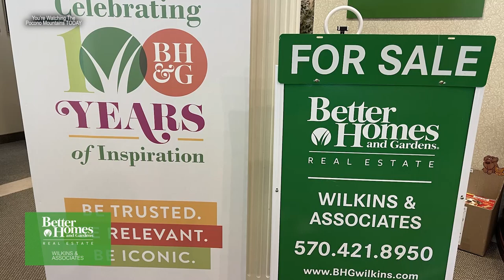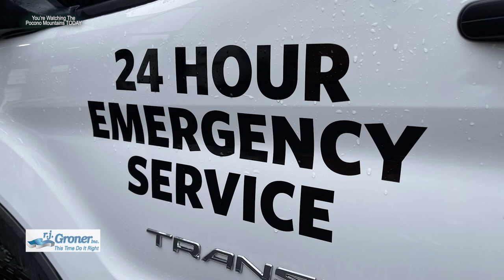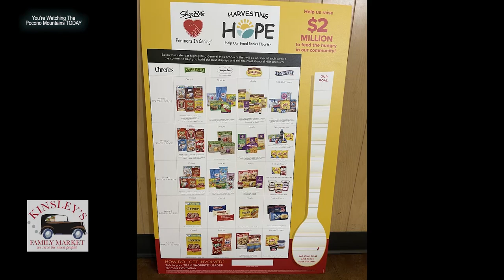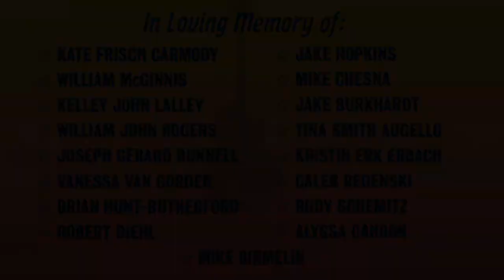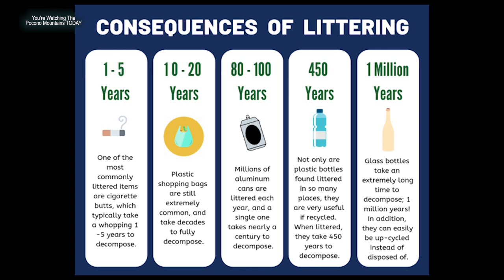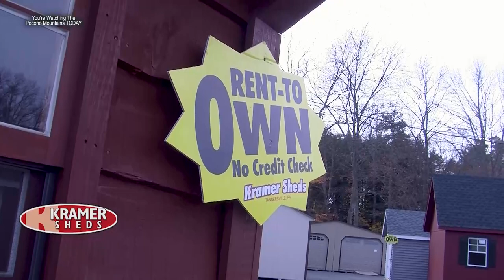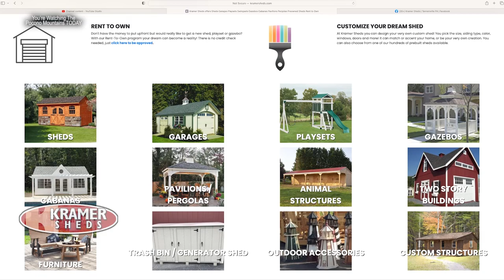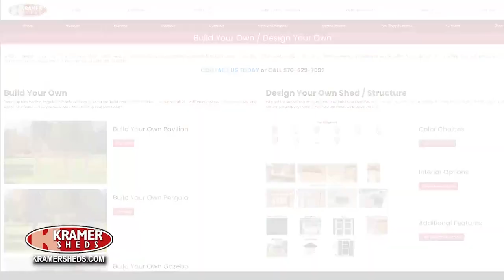SEPT 2023 Pocono Mountains TODAY TV Show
Connie & George take a look at amazing businesses and events going on this month in the Poconos.